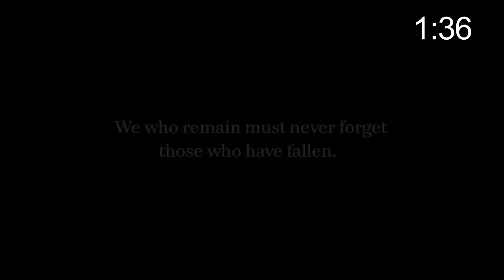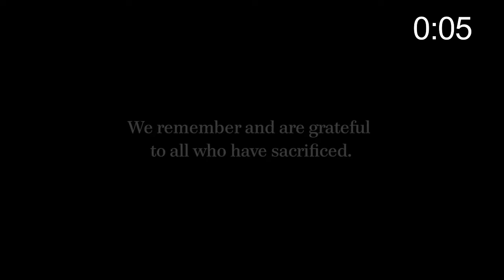DNN - Delaney News Network for the week of May 27, 2018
Happy Memorial Day weekend!  The Delaney News Network is your trusted source for all that is happening at Delaney.